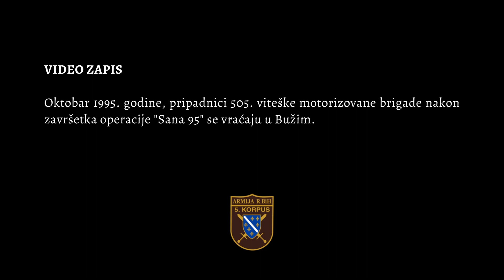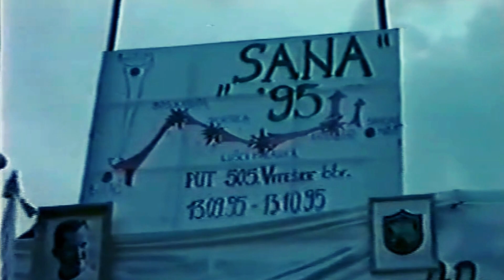505. viteška brigada - Povratak u Bužim nakon operacije Sana 95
Povratak pripadnika 505. brigade nakon završetka operacije "Sana 95", oktobar 1995. godine.